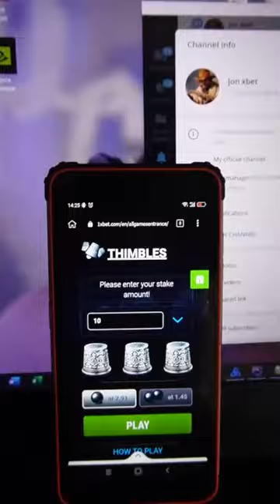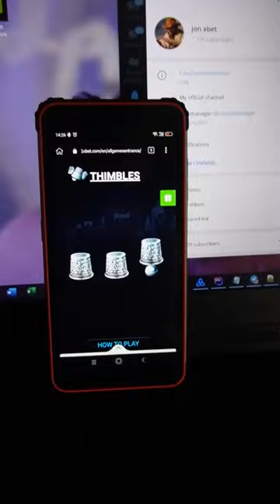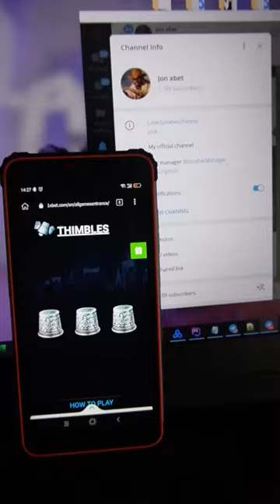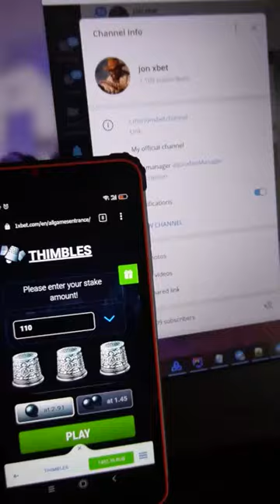Gagnez tous les jours avec l'aide de assistant de script thimbles sur la plate-forme 1xBET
Envoyez-nous un message dans un telegram pour tout problème qui se pose. Programme thimbles améliorer automatically. 1xBet plaide auprès de notre communauté ne plus jouer. Regardez la courte vidéo jusqu'à la fin pour savoir comment cela fonctionne. Alors rencontre nouvelle version programme thimbles. Notre brigade inlassablement mise à jour et développement cette triche.

url de mon compte telegram pour la communication